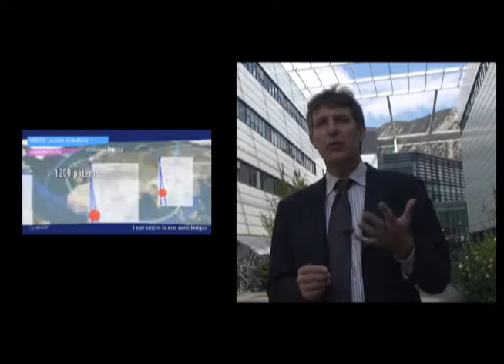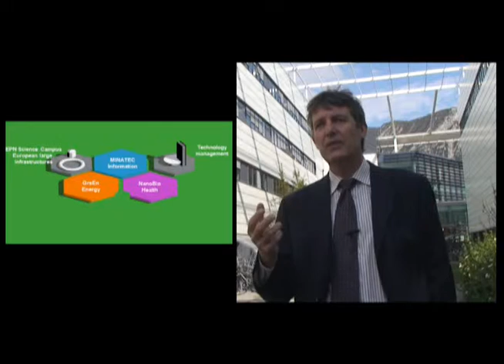Interview de Jean-charles Guibert, directeur de MINATEC